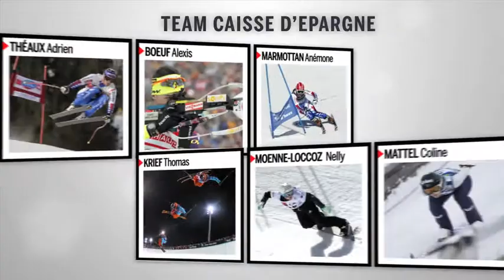Premier podium pour Aurore Jean !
Aurore Jean a décroché le premier podium de sa carrière en Coupe du monde de ski de fond. La Française a pris la 2e place du sprint pré-olympique de Sotchi (Russie), remporté par l'Américaine Kikkan Randall. De bon augure à un an des Jeux Olympiques 2014.